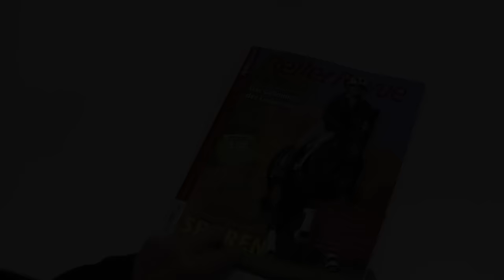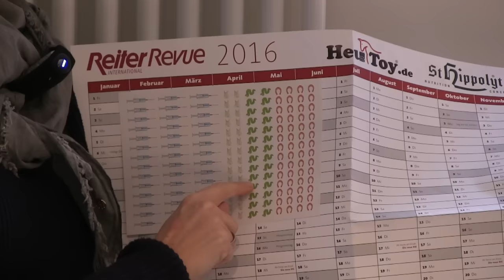Blick ins Heft Reiter Revue im November 2015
Das Novemberheft von Reiter Revue gibt es ab sofort im Handel. Themen in der Ausgabe 11-2015 sind: Sporen, Rückblick auf die dunklen Seiten der Bundeschampionate, eine Abschwitzdecke selber nähen, Bewegungsställe und vielen mehr. Blättert doch mal rein, Redakteurin Karolin Leszinski zeigt Euch das neue Heft.